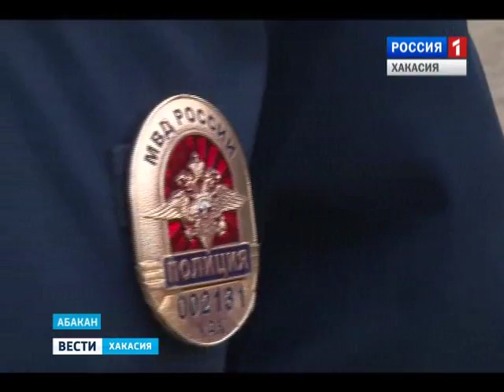Пристегнулся сам - пристегни ребенка! 24.03.2016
Автоинспекторы проверили, как заботятся о своих детях те, кто за рулем. Автокресло или штраф? Отвечая на этот вопрос, всё больше родителей сегодня выбирают ПЕРВОЕ - перевозят детей в машинах с соблюдением правил!  Очередной рейд ГИБДД тому подтверждение.  Между тем фиксировали инспекторы и нарушения. Какие?